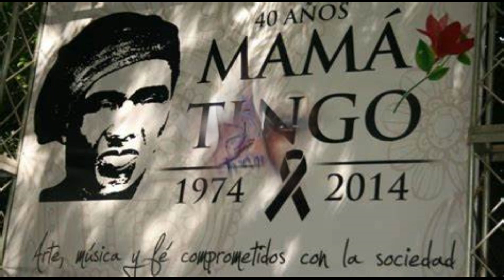Mamá Tingó (Breve Historia)